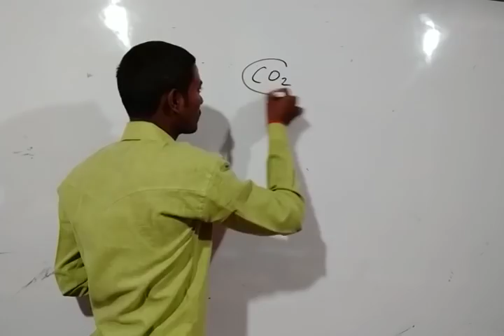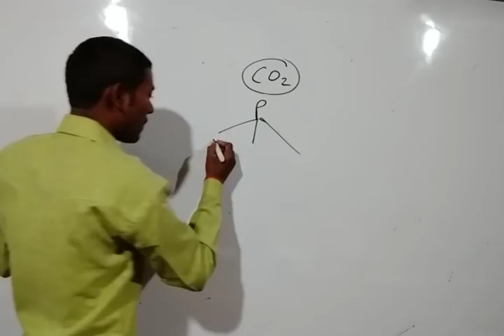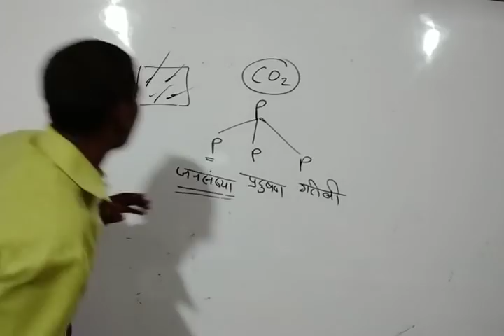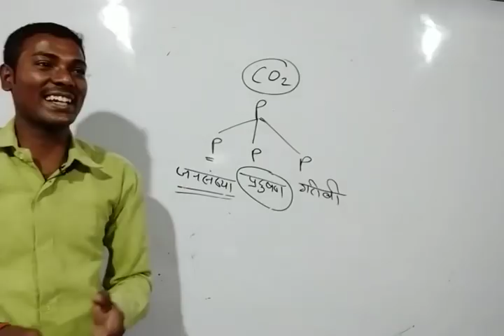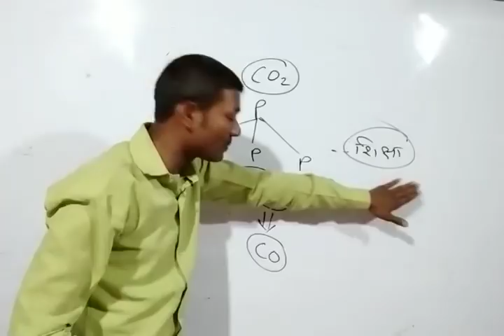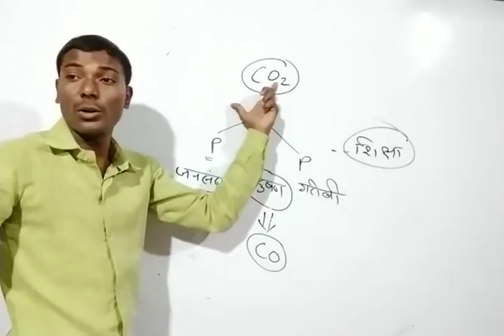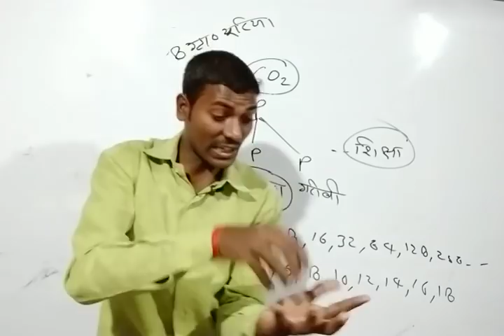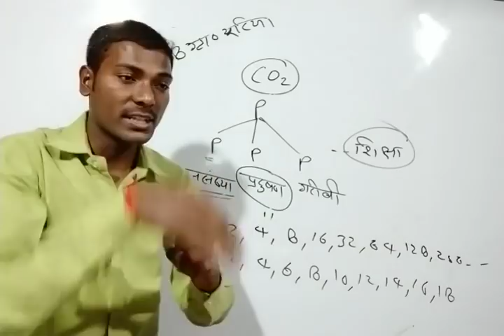कॉर्बन डाई ऑक्साइड के वृद्धि प्रभाव कारण और उपयोगिया (CTET,UPTET, Super TET)